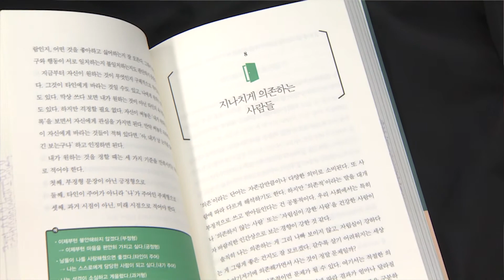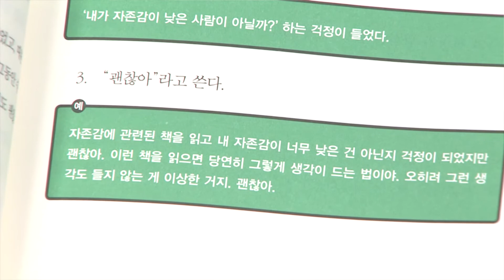★책을읽개★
🤓개띠 충남교육가족이 소개하는 책!